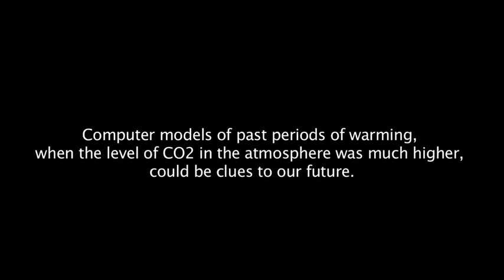Thin Ice: The future - business-as-usual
Matt, Myles, and Tim paint a picture of our future, in the next 100 years or so, if we make no effort to reduce our greenhouse gas emissions - the 'business as usual' scenario.

Climate science has been coming under increasing attack. Geologist Simon Lamb takes a look at what's really happening with global warming by filming scientists at work in the Arctic, the Antarctic and around the world.

The result is a unique exploration of the science behind global warming and an intimate portrait of a global community of researchers racing to understand our planet's changing climate.